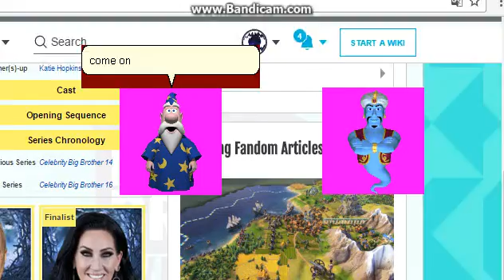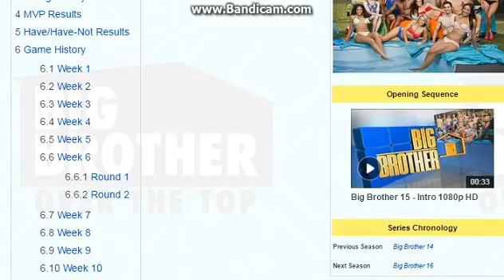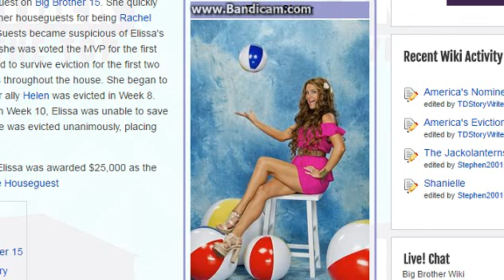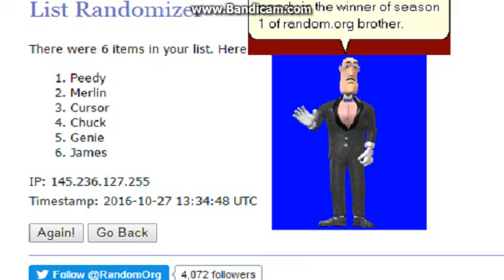MSagent Activity Episode 22